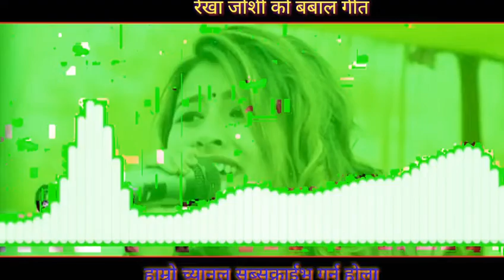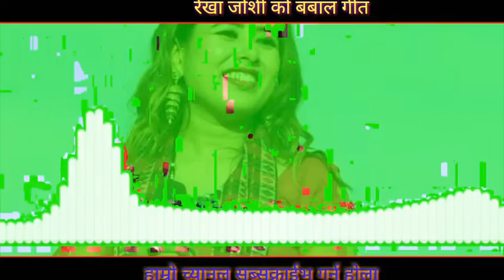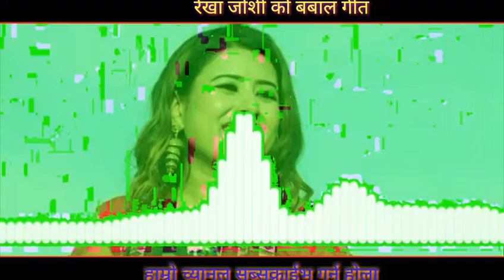NEW NEPALI DEUDA LOK GEET REKHA JOSHI KO recording GEET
NEW NEPALI DEUDA LOK GEET
 REKHA JOSHI KO recording GEET
🎶 : VOIEC REKHA JOSHI
🎶 : VOIEC :
🎶 : MUSHC :
🎶 : LYRICS :